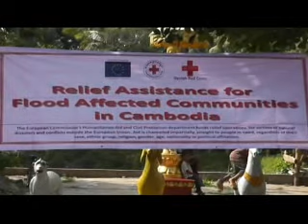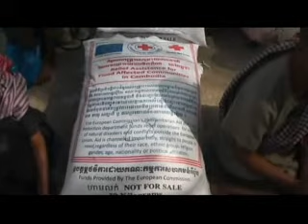កម្មវិធីកាកបាទក្រហម/ CRC Cambodia Red Cross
This is CRC in Cambodia, this video is showing about the CRC in Cambodia, CRC donated to the poor people and donate to the people who homeless, sick and etc.
Thanks